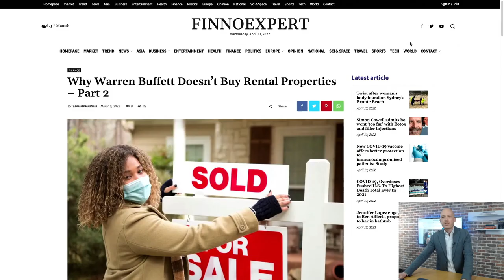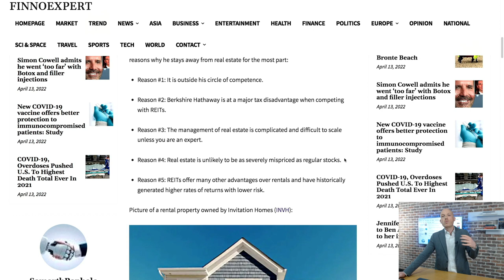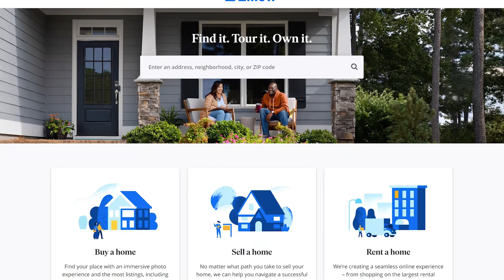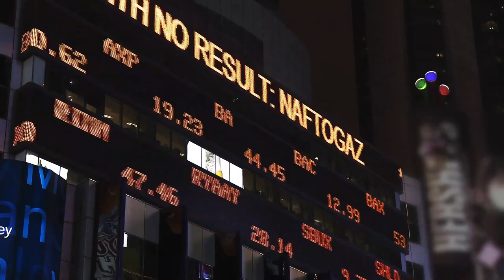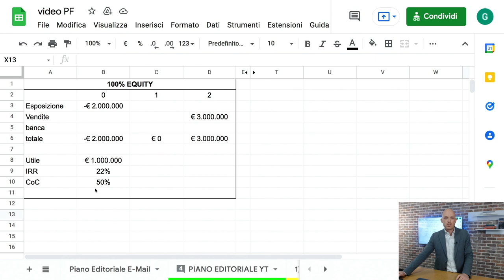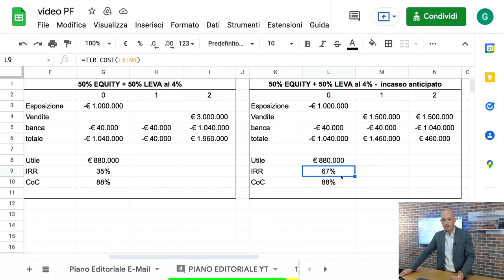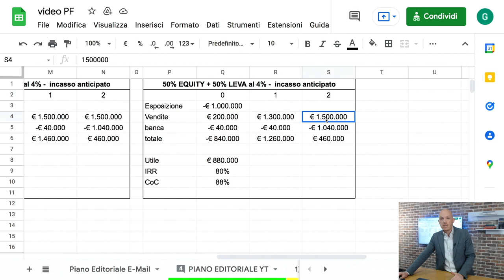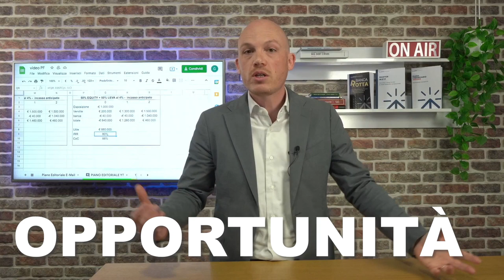L'unico modo per diventare VERAMENTE RICCO con gli immobili!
Crowd Revolution è l'unico percorso in Italia che ti guida nell'investimento, fatto in modo sicuro e profittevole, nelle piattaforme di Crowdinvesting.
Accedi subito all'offerta speciale valida solo fino al 28 aprile!

📽In questo video: “L'unico modo per diventare VERAMENTE RICCO con gli immobili”
Nei nostri video sugli immobili riceviamo tante tipologie di commenti differenti, nel video di oggi ne prenderemo uno in esame.

0:00 Nei nostri video sugli immobili riceviamo tante tipologie di commenti differenti, nel video di oggi ne prenderemo uno in esame.
1:03 Il commento in questione suggerisce di andare a visionare le considerazioni di Warren Buffett, bene analizziamole.
5:33 Ti spiego il perché non ci troviamo nella stessa situazione di Warren Buffett per quanto riguarda gli investimenti.
9:11 Il commento, tra l’altro, evidenzia anche il fatto che una delle nostre operazioni non avesse grandi utili, soffermiamoci su questo punto grazie al nostro amico Excel.
16:11 Ti spiego qual è la difficoltà in investire in immobili, soprattutto in Italia.
19:29 Riassumendo ti spiego come è possibile essere un investitore immobiliare e perché Warren Buffett non potrà diventarlo.